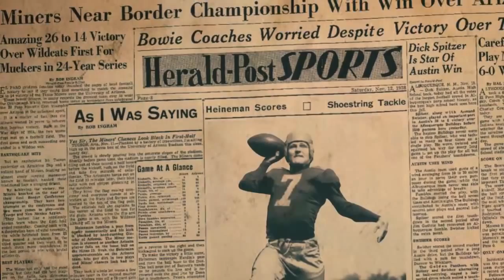UTEP Football 2014 2015 Intro Video